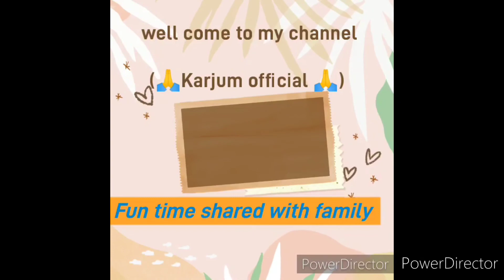Day 02: Ratak Gamlin Baptist Church Christmas Celebration 2021.